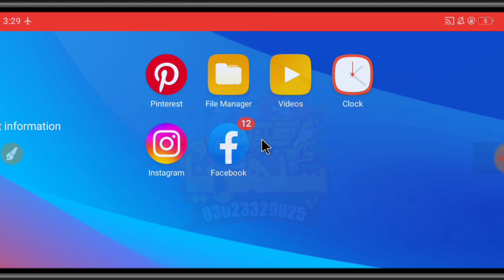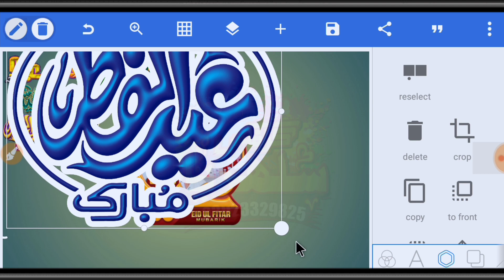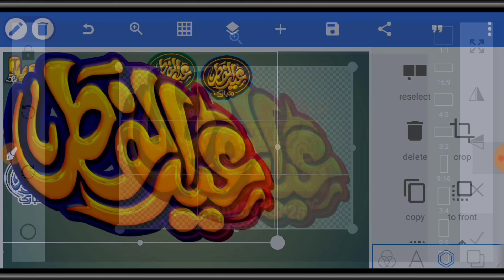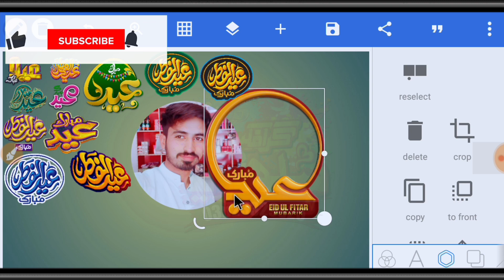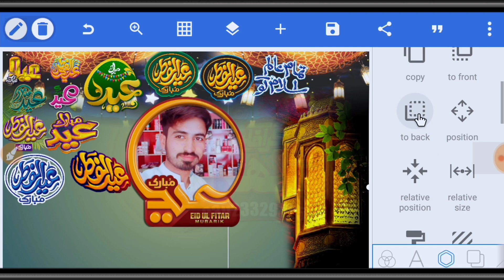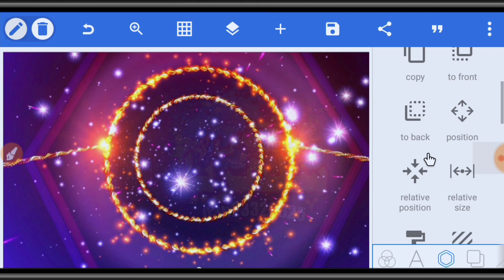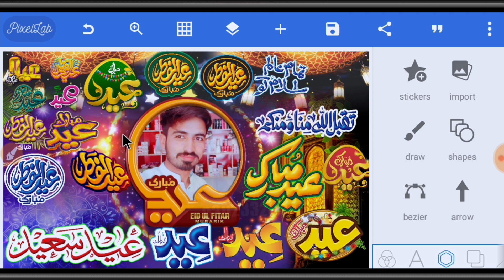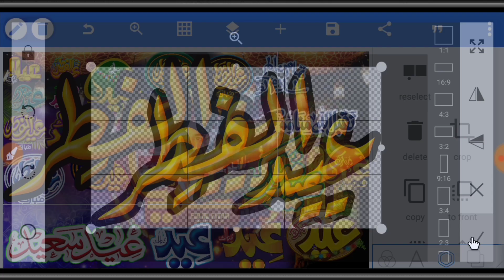Eid Ul Fitar Calligraphy Png Data 2023 | Eid Design Data 2023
I will upload latest Pixellab tutorial videos and will also give PNG AND PLP files.

 Eid Poster Tutorials👇🏻👇🏻

We are very thankful to all SUBSCRIBERS Thanks For Your Support Keep Supporting This Channel We Will Soon Upload Best Design For Poster .